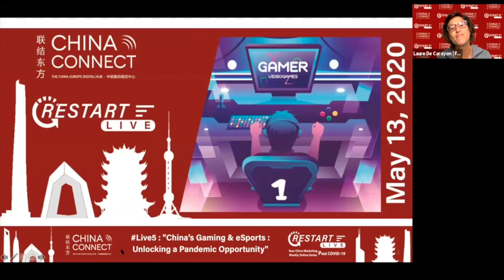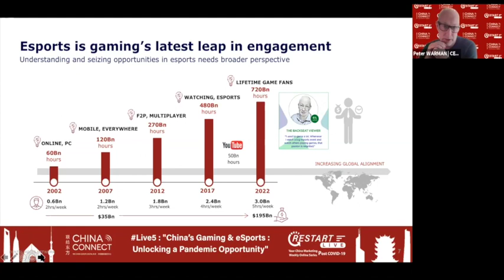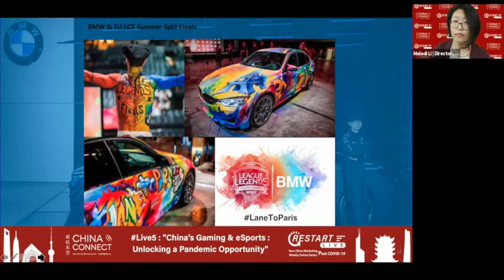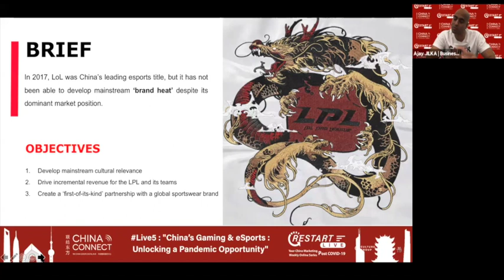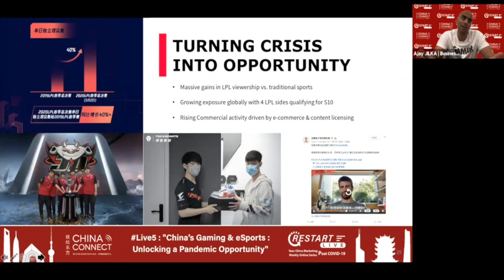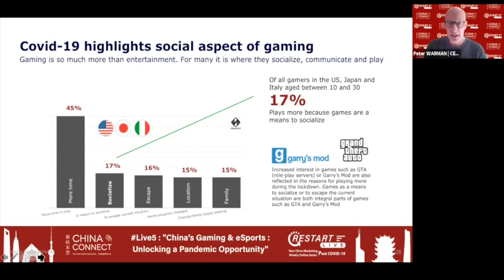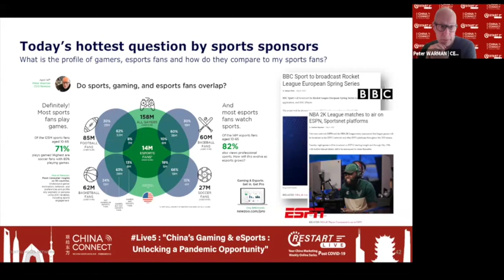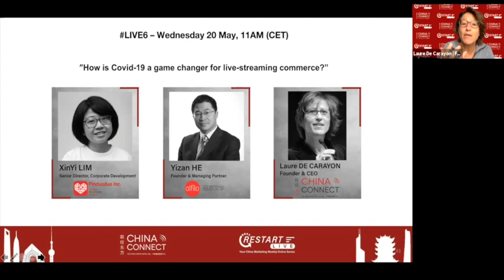China Connect ReStart Live5 : "China's Gaming & eSport : Unlocking a Pandemic Opportunity"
Learn why and how the Covid-19 is a game changer, presents exciting challenges for the industry and new opportunities for marketers in the Gaming & eSports businesses!
- How the Covid-19 impacted consumer engagement and marketers interest
- Nike and BMW strategic League of Legends (Riot Games) partnerships decoded
- Partnerships impact and effectiveness measurement

With:
Melody LI, Director, Corporate Partnerships, LAGARDERE SPORTS
Ajay JILKA, Business Director Asia, CULTURE GROUP
Peter WARMAN, CEO & Co-founder, NEWZOO

Asia Pacific becomes the N°1 worldwide economic region in 2020. The crisis we go through can’t highlight more the weight of the Chinese Consumer and the dependence of the global economy on China

Retail, Travel, Culture, Entertainment, Automotive,...are just among the strategic sectors which have been hugely impacted by the CoronaVirus. In parallel, Edtech, Healthtech, eCommerce, online content and media, were among the beneficiary industries of a huge consumer and enterprise shift online, while hundreds of millions of people are progressively resuming work, after more than 2 months at home. China starts to bounce back.

China Connect Restart Live is your new weekly live-streamed series, aiming to support you in the deciphering of “Post Covid-19 China” in the fields of marketing, media, advertising and technology.